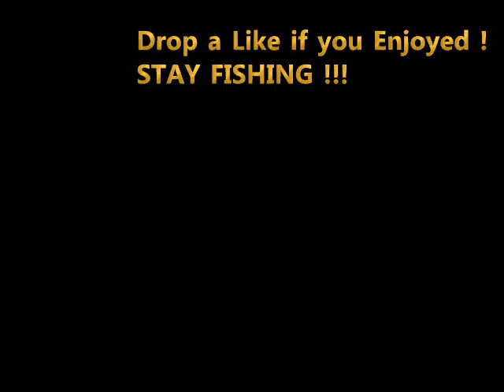Fall Pike Georgian Bay 2019 - Kayak caught Northern Pike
Hi guys this video is captured a couple weekends ago, Georgian Bay area. I was targeting a big northern pike to be caught well kayaking . and I did just that I hope you guys enjoyed the video.

more fishing videos on my channel & more to come !